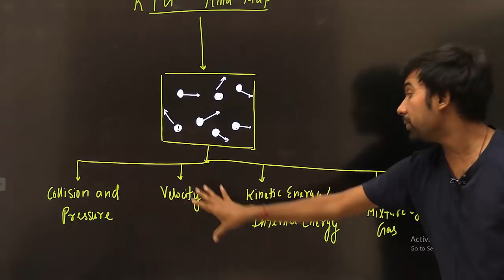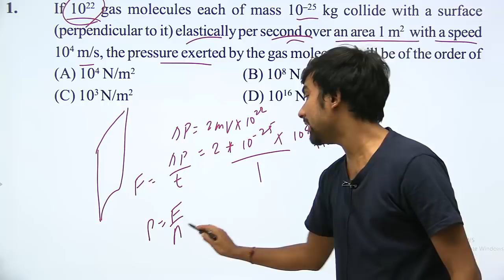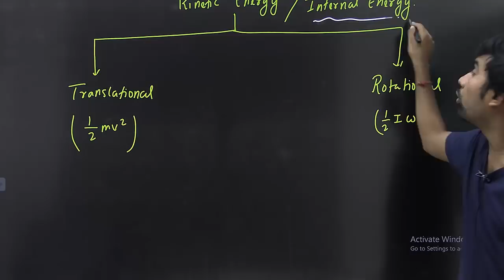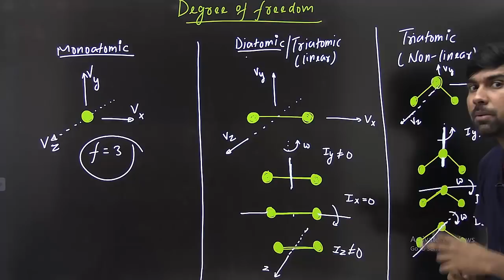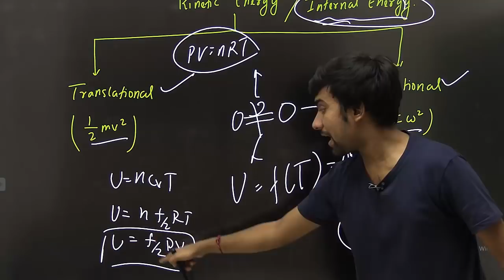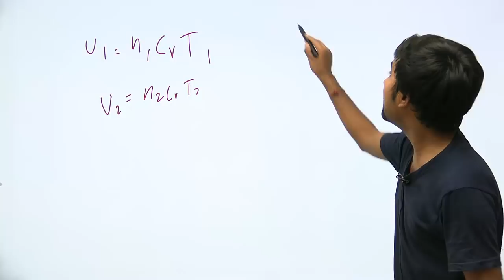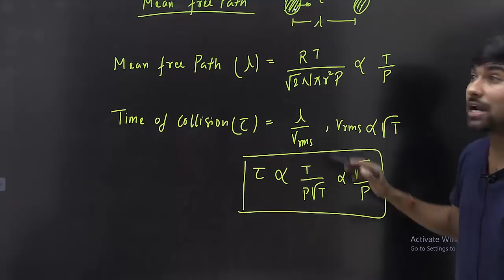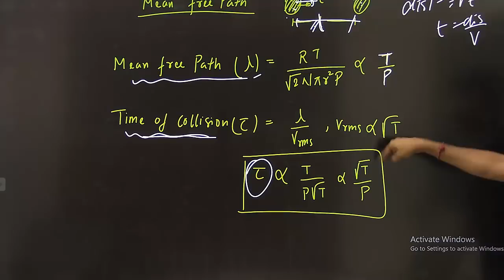KTG in 1 Shot | Class 11 | IIT-JEE & NEET | Physics | Shantanu sir | ATP STAR Kota